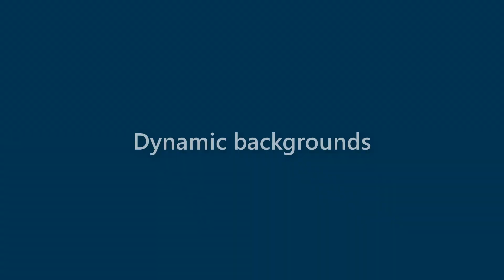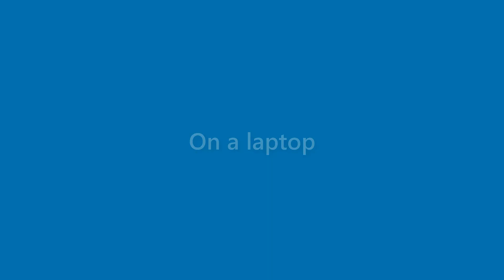Adriana Meadows - appearance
Name Look - Adriana Meadows - appearance. In this video we present "Adriana Meadows" name look and feel in various scenarios.
This video will cover:
How does "Adriana Meadows" look as a personal letterhead?
How does "Adriana Meadows" look on a business card?
How does "Adriana Meadows" look on a computer/laptop screen?
How does "Adriana Meadows" look with different background colors?
How does "Adriana Meadows" look with various fonts?